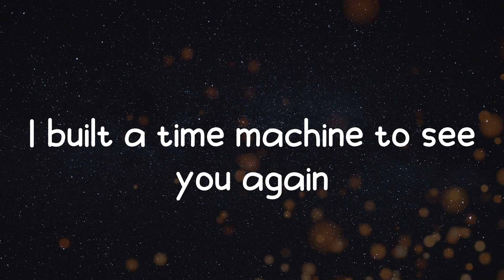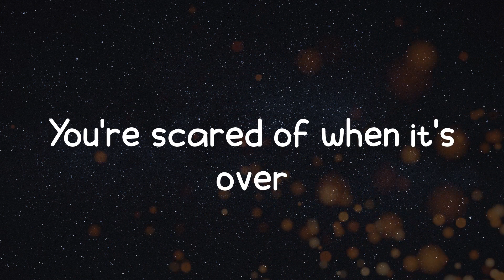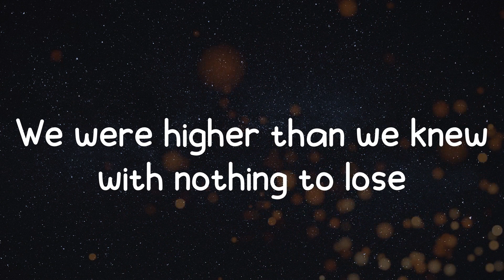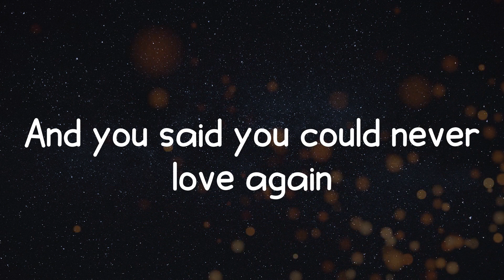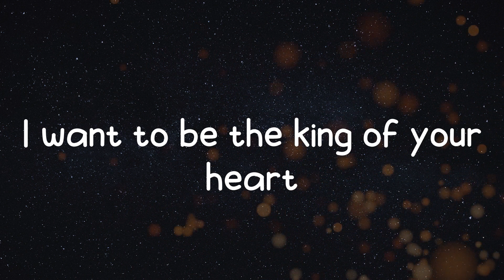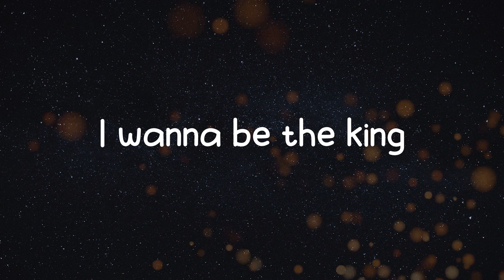Sarah Kinsley - The King (Lyrics)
Song: The King
Artist: Sarah Kinsley
Let's fall apart and start again

Lyrics:
I built a time machine to see you again
To hear your phone call, your voice down the hall
The way we were back then
We were dancing in the rain
Our feet on the pavement
You said I was your second head
I knew exactly what you meant
So tell me
Before we get older let's do everything
You're scared of when it's over
You're still young and you're still free
I want to be the king of your heart
You'll see the end of me
I built a castle far away in the sand
We were higher than we knew with nothing to lose
Until it washed away in our hands
And you said you could never love again
Well it must've been fate then
'Cause I know exactly how it ends
So tell me
I want to be the king
I'm the king
I'm your king
I wanna be the king